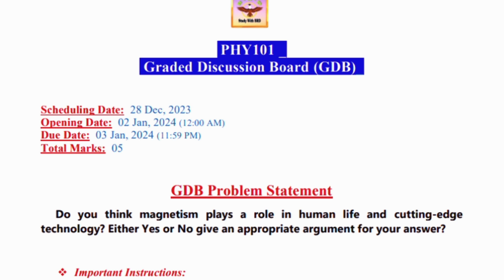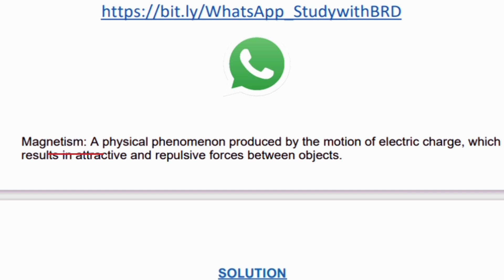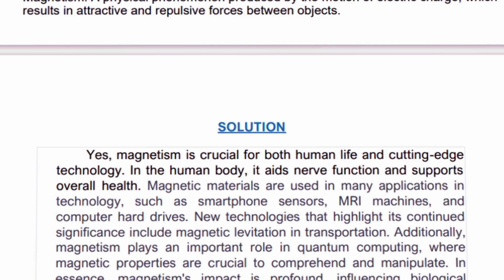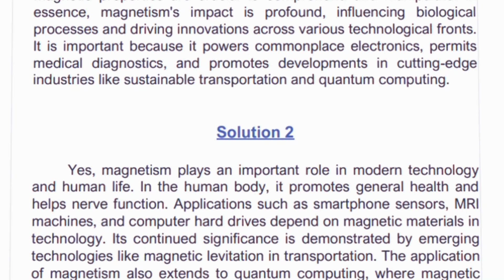Phy101 GDB Solution 2024 - Phy101 GDB Solution 2023 - phy101 GDB Solution Fall 2023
Phy101 GDB solution 2023 - Phy101 GDB Solution 2024 - PHY101 GDB Solution Fall 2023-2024
PHY101 GDB no 1 Solution File 2023-24 PDF - Phy101 gdb 1 solution 2024
The solution of Introduction to Computing - Phy101 GDB 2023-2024

Are you Looking for the solution of Phy101 GDB 1 for the semester Fall 2023-24? Look no further as I have got covered with the 100% Authentic solution. I prepared a comprehensive solution to help you score well in the GDB. Don't miss out on this opportunity and check out the solution now!

PHY101 GDB Solution 2023
phy101 GDB 1 spring 2023-24
VU GDBs